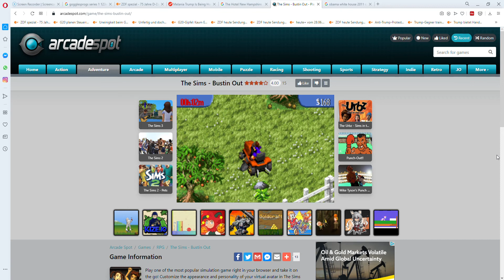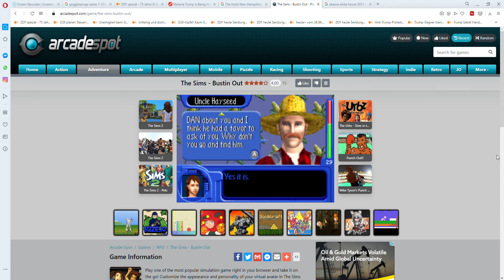The Sims Bustin Out Play Game Online Opera 2020 05 18 20 19 22